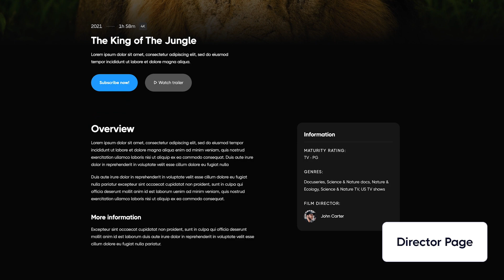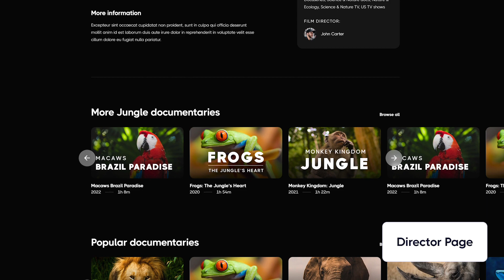Streaming X - Membership Streaming Webflow Template | BRIX Templates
Our Streaming X Membership Streaming Webflow Template has 15 pages, a stunning responsive design, speed optimization, Webflow CMS for easy edit ability and plenty of other features you'll love.

Get Streaming X Webflow Template and launch a spectacular website for your streaming business.